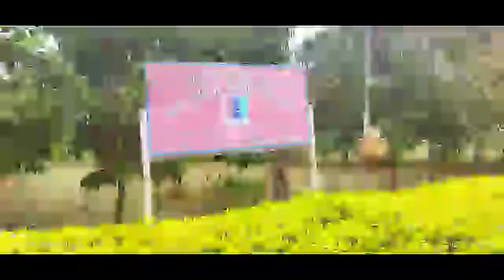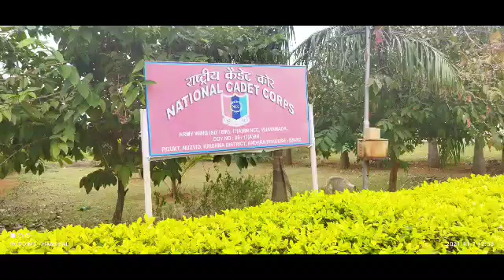IIIT లో INRERNET WIFI Facility ఉందా??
Friends any doubts contact 📞me

# Thanks a lot🌹❤🙏 to YouTube for establishment of this platform and giving this opportunity to do vedios to all.

# 💖 thanks to all YouTube committee members.